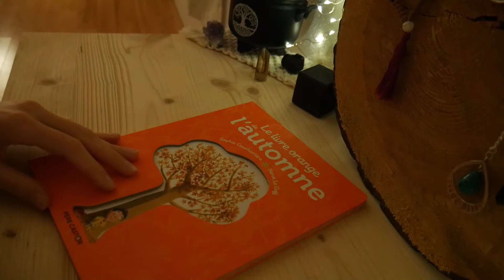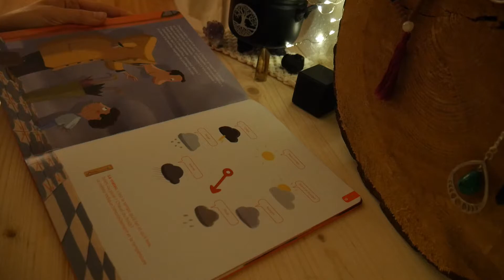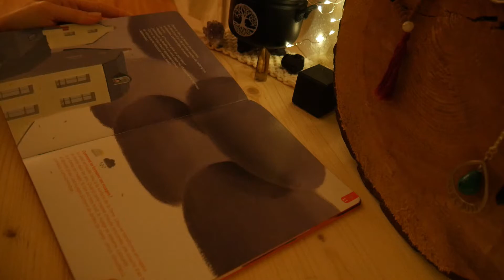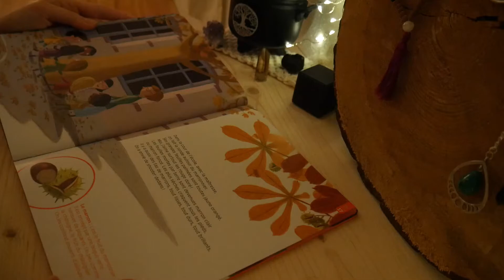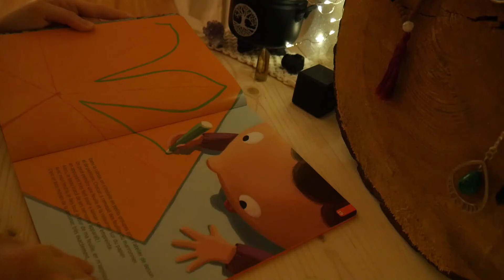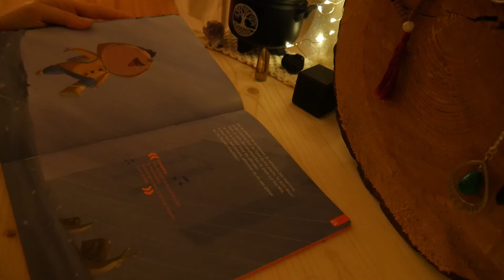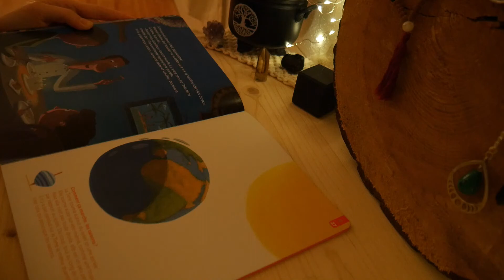Asmr enfant 🎙️Livre orange de l'automne 🍂 Lecture du soir en VOIX DOUCE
Petite lecture du soir avec une histoire pour les enfants: le livre orange de l'automne 🍁
C'est un livre très bien fait avec une histoire agréable à lire et des explications enrichissantes au fil des pages.
Dans cette vidéo je lis uniquement l'histoire et ne m'arrête pas sur les explications.
Ma petite dernière de 2 ans adore ce livre ainsi que les autres sur l'hiver, le printemps et l'été;
je vous les présenterai aussi en vidéo, à chaque saison 😉
Dans ces livres on raconte la journée d'un petit garçon surnommé monsieur météo: son réveil, chemin pour l'école, matinée à l'école, cantine avec repas de saison, après-midi en classe, retour de l'école, repas du soir et coucher 🌙

Livre écrit par Hervé Le Goff et Sophie Coucharrière.
Edition: Flammarion.
Si ce livre vous intéresse vous pouvez le retrouver un peu partout, le voici par exemple à Cultura:
--Johanne - maman de 3 p'tits loups - passionnée par le fait maison - made in Alsace--

N'oubliez pas le pouce si vous avez aimé cette vidéo ;)

🎥 Vidéo tournée le 12 octobre 2020.